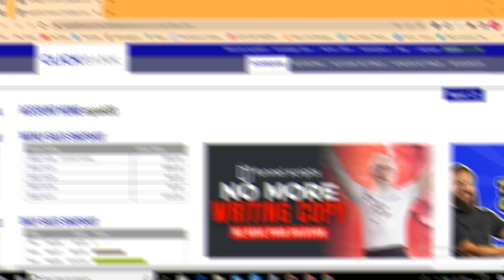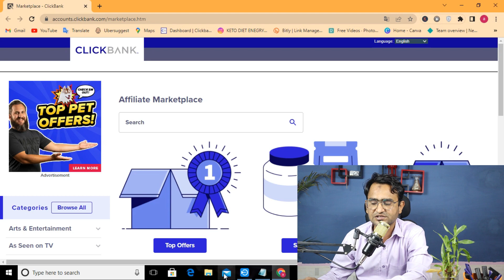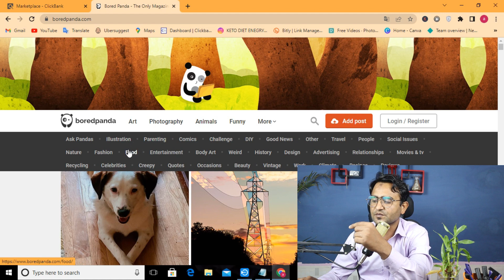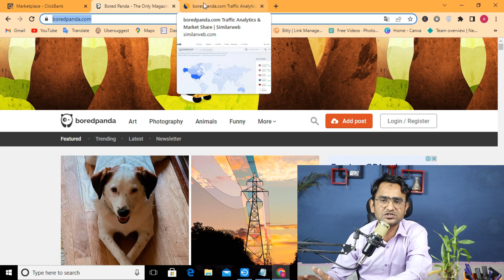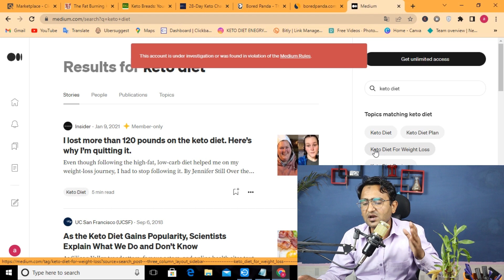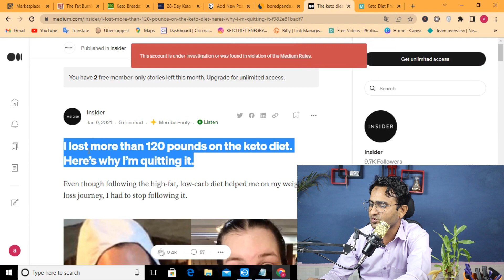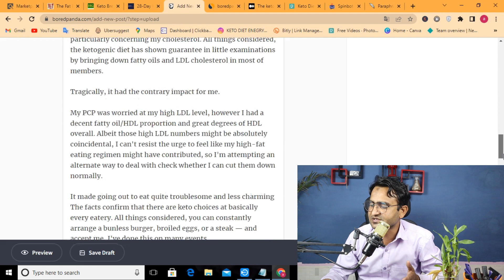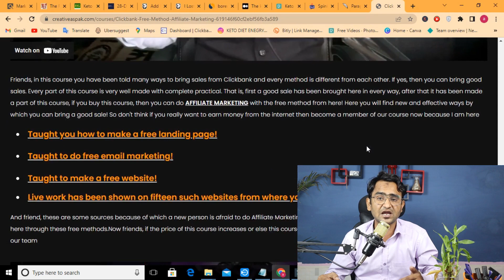clickbank affiliate marketing for beginners 2022 | [Free $100/Day Traffic Method Tutorial]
click bank mein account kaise banaye mobile se
clickbank se affiliate kaise kare
clickbank me affiliate account kaise banaye
clickbank sanjeev kumar
clickbank affiliate marketing kaise kare
clickbank affiliate account kaise banaye
clickbank affiliate marketing sanjeev kumar
cj affiliate marketing